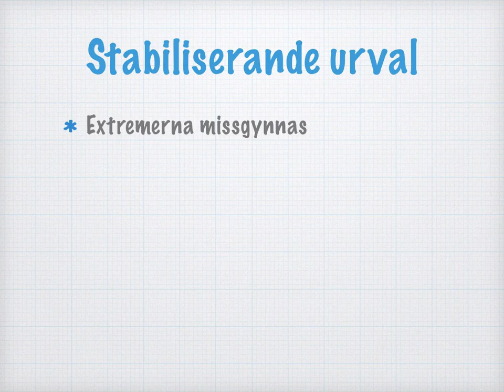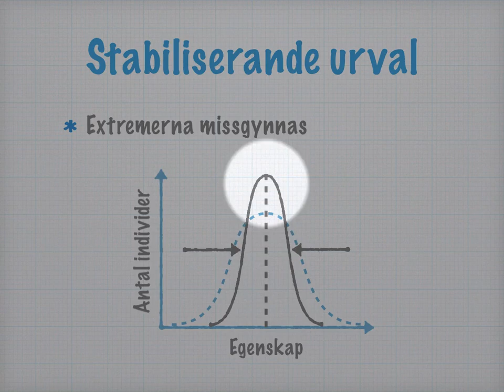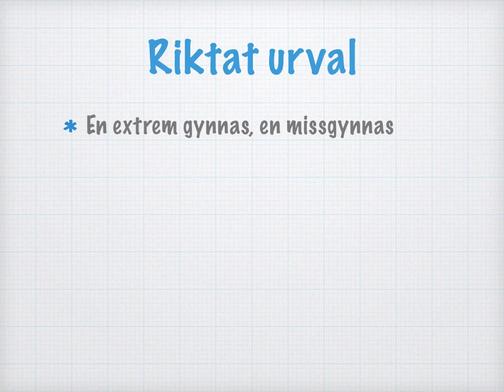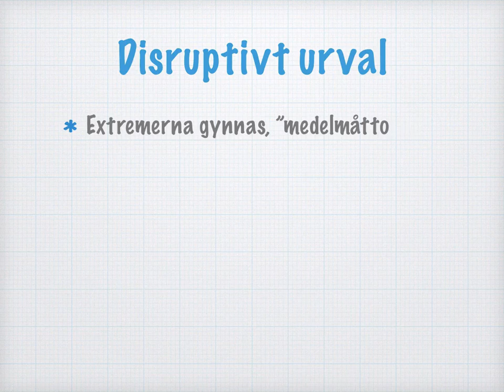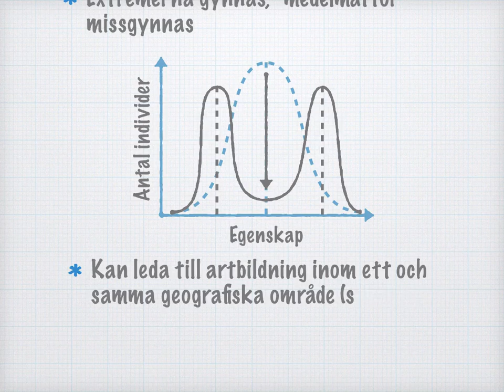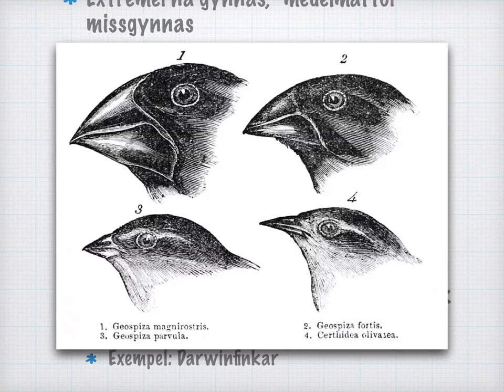Stabiliserande, riktat och disruptivt urval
Innehåll
0:00 Introduktion. Födelsevikt
0:33 Extremerna missgynnas vid stabiliserande urval
2:21 En extrem gynnas vid riktat urval
3:24 Båda extremerna gynnas vid disruptivt urval

Bildkällor:
• Nyfödd bebis By Ernest F (Own work) [GFDL or CC-BY-SA-3.0 via Wikimedia Commons
• Darwinfinkar By John Gould (14.Sep.1804 - 3.Feb.1881) [Public domain], via Wikimedia Commons